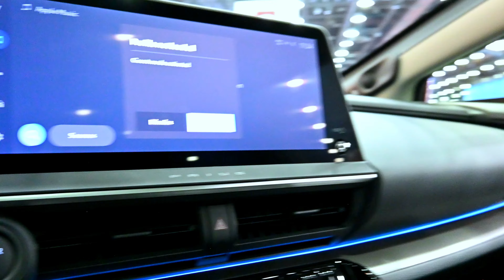2023 Toyota Prius in Supersonic Red - A Bold Blend of Innovation and Style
Summary:
Step into the future of eco-friendly driving with the 2023 Toyota Prius in Supersonic Red. This groundbreaking hybrid combines cutting-edge technology with a sleek design, setting new standards for sustainability and style. The Supersonic Red edition adds a touch of sophistication to the Prius lineup, making a bold statement on the road.

Review:
The 2023 Toyota Prius in Supersonic Red is not just a car; it's a manifesto for a greener, more stylish tomorrow. Boasting an aerodynamic exterior, advanced hybrid technology, and a vibrant Supersonic Red finish, this Prius is a head-turner that doesn't compromise on efficiency. The spacious interior offers comfort and smart features, while the eco-friendly drivetrain ensures a guilt-free driving experience.

From city streets to winding highways, the Prius in Supersonic Red delivers a smooth and responsive ride, thanks to its hybrid powertrain. The Supersonic Red color elevates the Prius's aesthetics, making it stand out in a sea of ordinary cars. Whether you're a tech enthusiast, an eco-conscious driver, or someone who simply appreciates a stunning vehicle, the 2023 Toyota Prius in Supersonic Red is the perfect blend of innovation and style.

Embrace the future of driving with the 2023 Toyota Prius in Supersonic Red — where sustainability meets sophistication. Elevate your eco-friendly journey and make a bold statement on the road with this iconic hybrid. Experience the thrill of driving with a conscience without compromising on style.

Optimized for SEO:
Discover the 2023 Toyota Prius in Supersonic Red, a cutting-edge hybrid that blends innovation and style. Read our review to explore the advanced technology, sleek design, and eco-friendly features that make this Prius a standout choice. Elevate your driving experience with the Supersonic Red edition, setting new standards for sustainability and making a bold statement on the road.